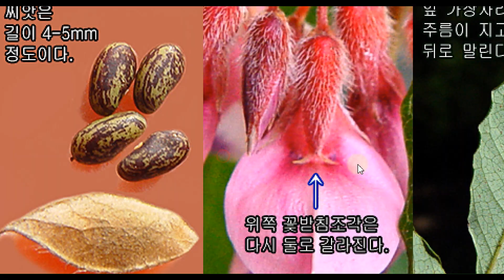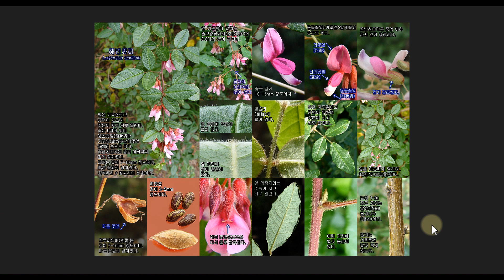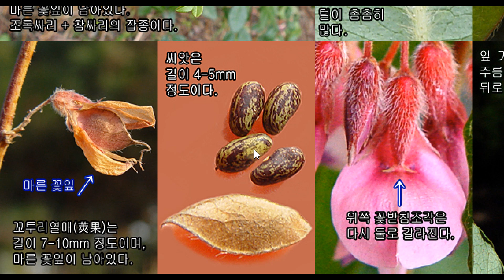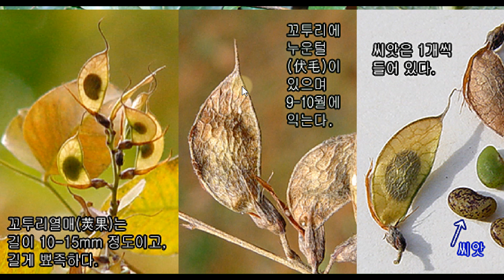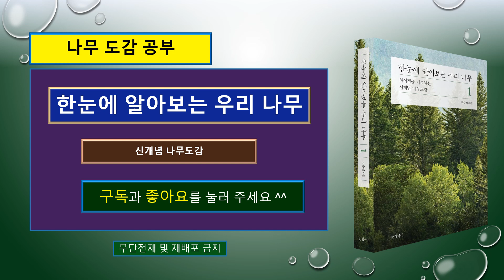해변싸리는 어떤 나무일까? 조록싸리와 비교.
1122 해변싸리 Lespedeza maritima 콩과

1125 조록싸리 Lespedeza maximowiczii 콩과

1121 참싸리 Lespedeza cyrtobotrya 콩과

{우리나라에서만 볼 수 있는! 해변싸리}

해변싸리는 우리나라 한반도 고유종입니다.
해변싸리는 우리나라
남부 해안지역에 주로 분포하여 살고 있는
우리나라에서만 볼 수 있는 특산 식물입니다.

해변싸리는 우리나라 남부 섬 지역부터
남해안과 동해안 바닷가 근처 산지에도
주로 군락을 이루어 자라고 있는 나무입니다.

해변싸리는 조록싸리와 참싸리의
잡종으로 추정된다고 합니다.

해변싸리는 잎이 두꺼운 가죽질(혁질)이며
잎 표면에 광택이 있고,
잎의 가장자리가 주름이 지면서
뒤로 말린다고 하는 특징이 있기 때문에
쉽게 다른 싸리나무 종류들과 구별이 됩니다.

싸리나무 종류들은
대부분 여름이 끝나면 꽃이 지는데,
해변싸리는 주로 9월에 꽃이 피게 됩니다.

해변싸리의 꽃은
보라색의 품위 있고 귀족적인
화려한 색깔로 꽃이 핍니다.

해변싸리의 꽃을 보면
용골꽃잎(용골판)이 기꽃잎(기판)보다
크다고 하는 특징도 가지고 있습니다.

꽃받침조각은 중앙 이하까지 깊게 갈라지면서
위쪽 꽃받침조각은 다시 둘로 갈라집니다.

해변싸리의 열매에는 마른 꽃잎이
열매가 다 익을 때까지 끝까지 남아있다고 하는
특징도 가지고 있습니다.